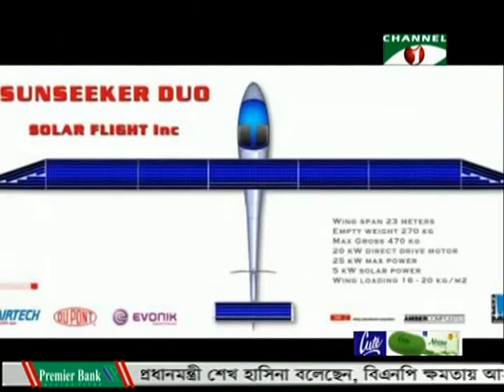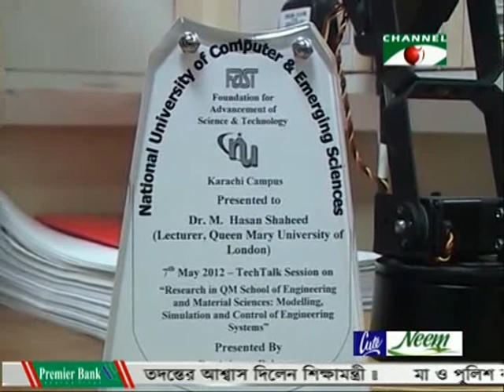MAR Murad Channel I London News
Dr Hasan Shahid,a scientist of Bangladeshi origin for being the pioneer of innovating the first ever solar powered helicopter at Queen Marry university of London - news by M A R Murad